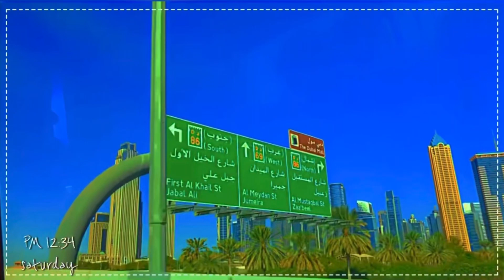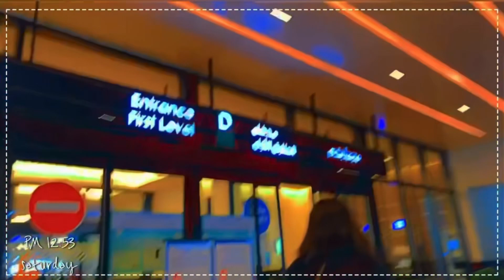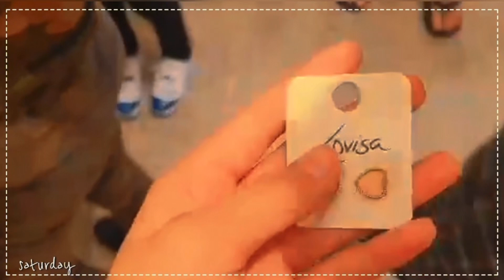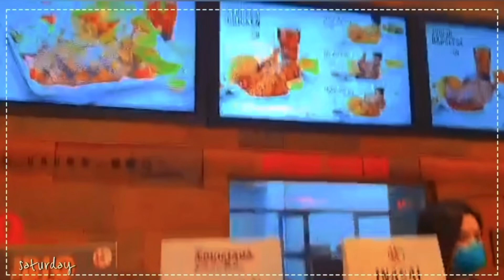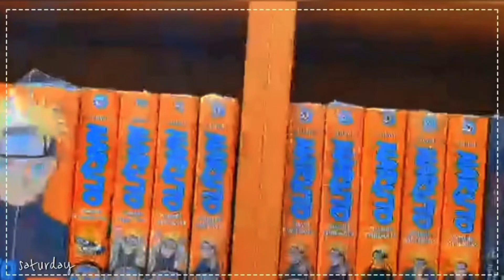Going to the mall ✨🌱| Danvrielyan Santos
Hey danvies ✨

Stay safe and wear your mask 😷
non-copyrighted music
Love from Danvrielyan Santos🥀

Instagram🥀: Areej: areechh
                         Andrielle: andrielleeunicesantos
                         Avrielle: avrielle_mae
                         Arianne: orniebeannie
                         Kylie:

Tiktok🐚: danvrielyan
                  lolzands
                  gamergirlminecraft16
                  awawundog